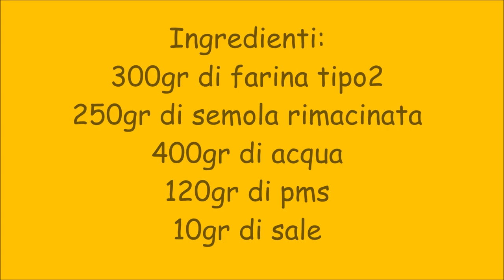Pane con farina tipo2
Filone di pane con farina tipo2 del Molino Cipolla e semola rimacinata
Ingredienti:
300gr di farina tipo2
250gr di semola rimacinata
400gr di acqua
120gr di pms
10gr di sale